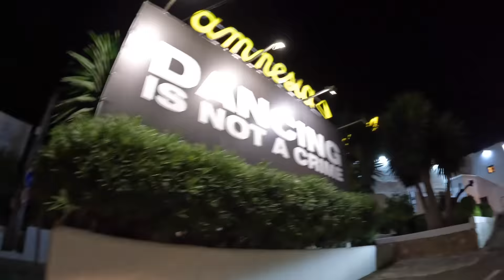A DAY IN THE LIFE IN IBIZA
In this Ibiza video I show what a day in the life is like for me living in Ibiza, I show the new TRS Hotel Ibiza, Elrow at Ushuaia Ibiza as well as taking a walk around San Antonio Ibiza, if you like Ibiza and are thinking of coming be sure to visit our store in San Antonio's West End, the store is called Zero Six West and I'm there every morning between 10:30 Am & 11:30 Am, a lot of people have asked me to meet and take a picture so I think it's better to come between these hours as this is the best place to buy tickets in Ibiza, Zero Six West sell all club tickets in Ibiza, so if you're buying tickets for clubs in Ibiza like Pacha, Ushuaia, Amnesia, Eden, O Beach, Ibiza Rocks this is the place to go, if you've not subscribed please consider subscribing to my Ibiza channel